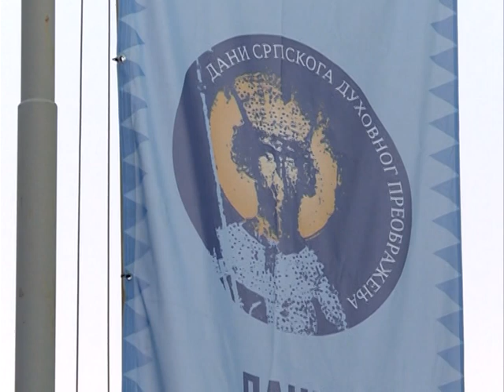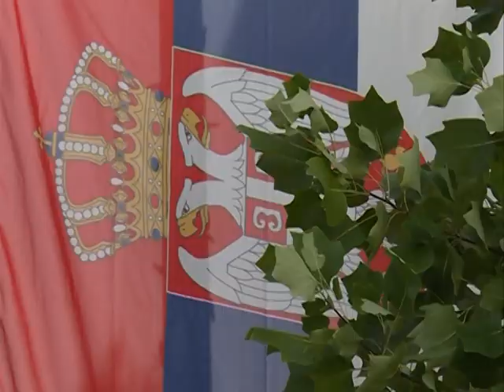Info -Otvoreni Dani srpskog duhovnog preobrazenja u Despotovcu - (TV KCN 20.08.2019)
U Despotovcu su otvoreni 27. Dani srpskog duhovnog preobraženja. Pored gradskog hora iz Beograda, koji je nastupio u muzičkom delu programa, manifestaciju je svojim prisustvom uveličao ministar bez portfelja zadužen za regionalni razvoj i koordinaciju rada javnih preduzeća, Milan Krkobabić.
novinar: Tanja Mitrović
snimatelj: Zlatko Milojković
montaža: Vesna Dobrosavljević Đukanović
proizvodnja: Kopernikus RTV Jagodina